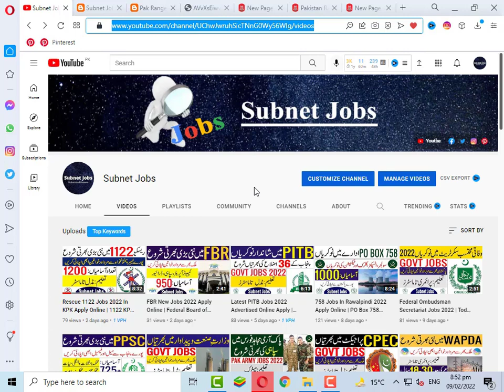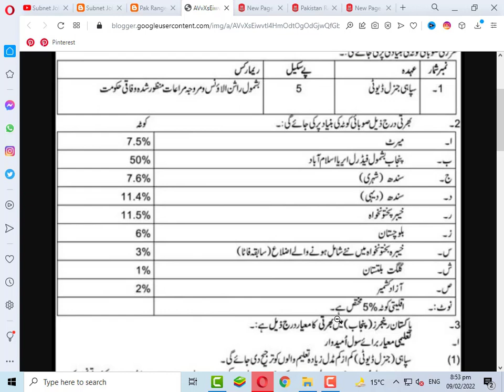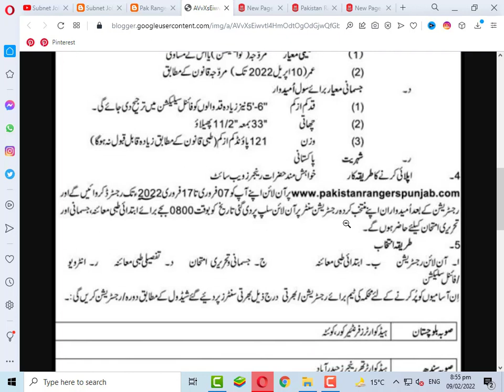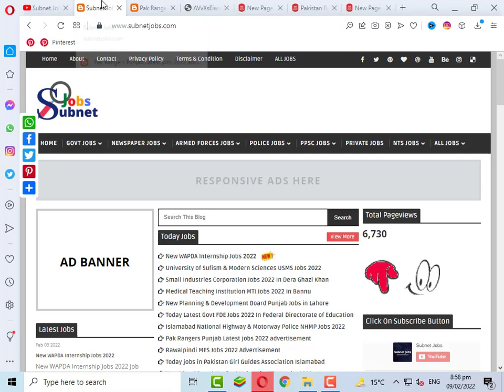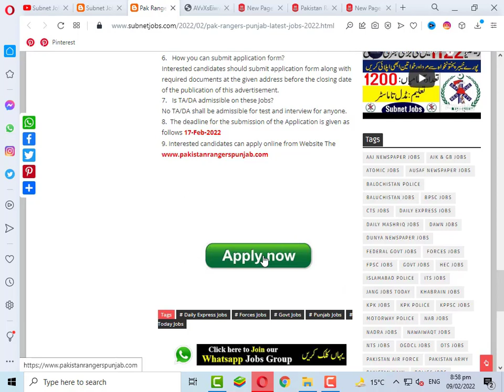Punjab Rangers Jobs 2022 All Pakistan | Pak Rangers Jobs 2022 Online | Rangers Jobs 2022 Apply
Pak Rangers Punjab Latest jobs 2022 advertisement has been recently announced in the advertisement of Daily Express Newspaper by the Government of Pakistan. Applications from eligible people are invited through online website. In these Latest Jobs 2022 of Pakistan Rangers the eligible candidates from all over the country can apply through the organization-defined process and can get these latest Jobs in Pakistan 2022 after the full recruitment process.